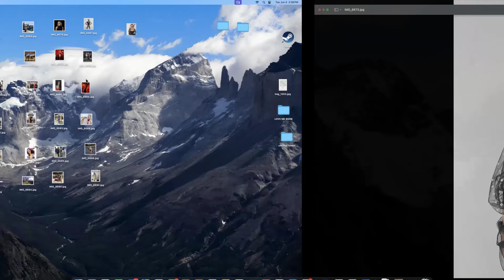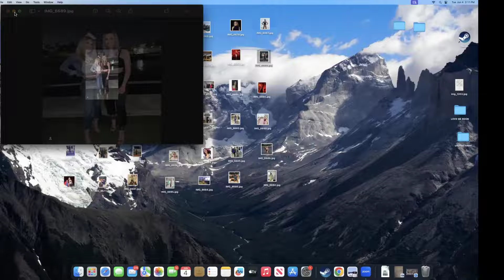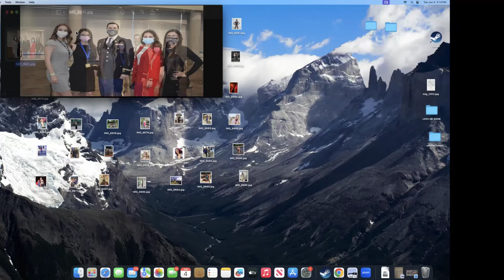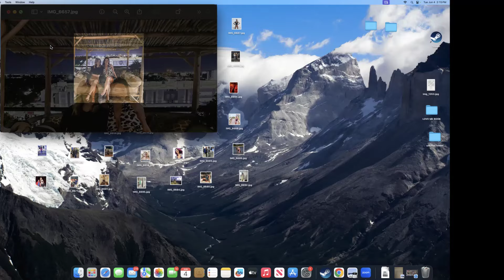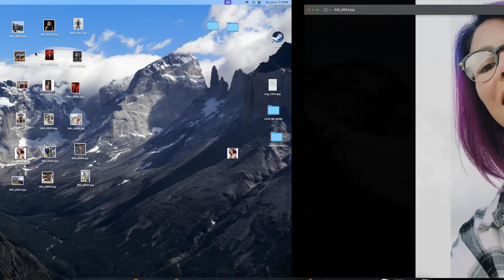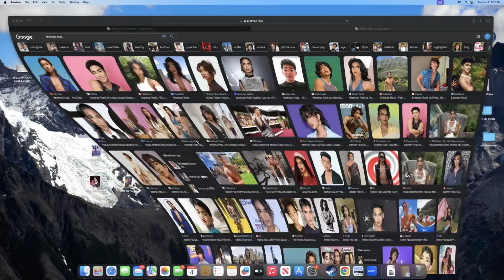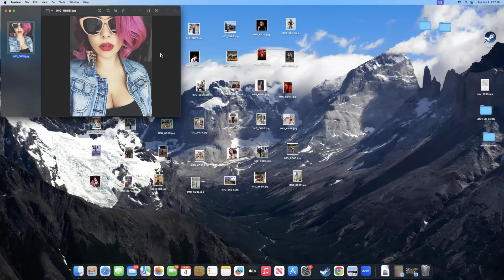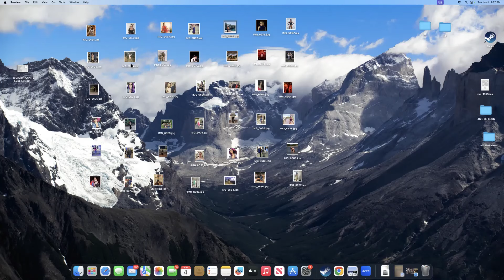Socionics - Aesthetics and Fashion . It's not determined by a single IME.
Sensors in general are more likely to be into "aesthetics". But other types have their own version of "aesthetics"